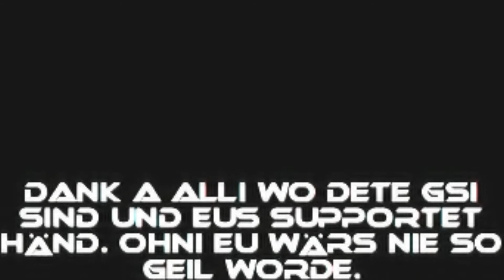CD Release - Manu - Min Rap (2006)